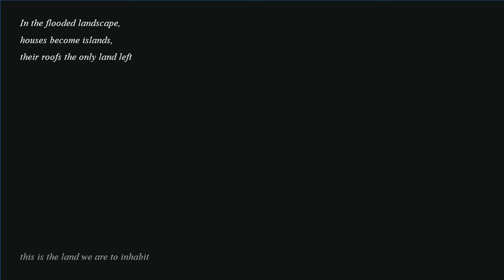Jacques Rougerie Foundation's Architecture Awards 2019 Sealevelrise Nominee "The Roof Archipelago"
INHABITING THE ROOF ARCHIPELAGO
2019 Nominee "Architecture and Innovation related to Sea level rise"

Author: Sigrun Perla Gislatdottir & Ditte Horsbøl Sørensen
Countries: Iceland / Denmark

Inhabiting the Roof Archipelago is staged in a flooded future of the site Ny Rosborg, Vejle, Denmark. The project speculates on roof surfaces as the only land left, introduces families as communities of individuals, sees the material world as a closed cycle.